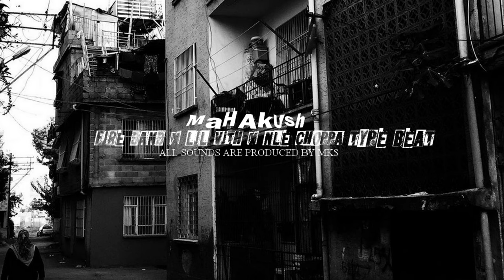[VENDIDO] Fire Gang x Lil Vith x NLE Choppa Type Beat ".30" (PROD. MK$)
NÃO ESTÁ LIVRE PARA O SPOTIFY DEEZER, ETC.
NÃO ESTÁ LIVRE PARA VÍDEOS DE MÚSICA
NÃO ESTÁ LIVRE SE VOCÊ FOR FAZER $ COM A MÚSICA
SEMPRE DEIXE OS CRÉDITOS (Prod. MK$)

Lil Vith Type Beat
Fire Gang Type Beat
Prod. Mk$ Type Beat
Fire Gang x Lil Vith x NLE Choppa Type Beats

ProdbyMK$ 9600*!